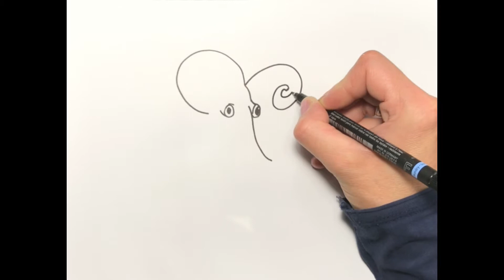Wie zeichnet man eine Krake, Tintenfisch, Octopus? Einfach malen zeichnen mit Filzstiften, Anleitung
Einfach und schnell einen Tintenfisch / Krake malen bzw. nachmalen. Toll für Kinder oder Malanfänger, die gerne zeichnen lernen möchten und auch für Fortgeschrittene und Erwachsene zum nachmalen und zur Inspiration.

Octopus malen zeichnen

Täglich werden jetzt neue Videos zum nachmalen eingestellt.

VIEL SPAß BEIM NACHZEICHNEN.

In this video I will show you how you can easily paint a squid / octopus. Great for children or beginners who would like to learn how to draw and also for advanced and adults.

Daily new videos for painting will be added now.

.a lot of fun at the repainting...

Learn to paint octopus
Octopus drawing
paint squid
Squid painting template

Krake malen lernen
Krake zeichnen
Tintenfisch malen
Malvorlage Tintenfisch